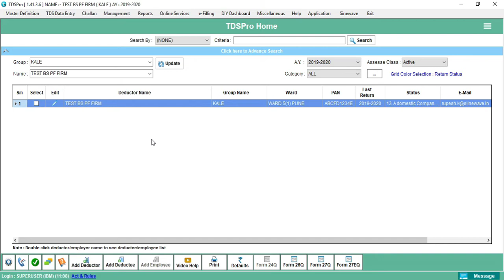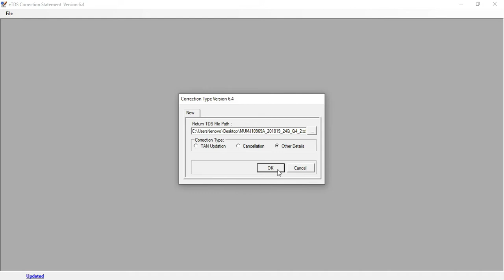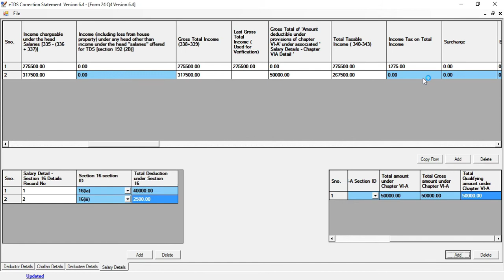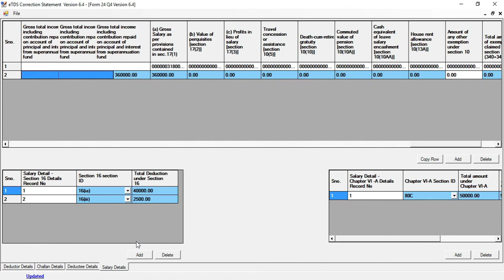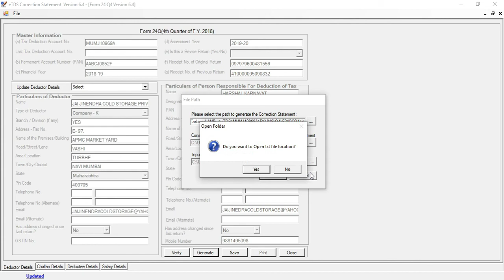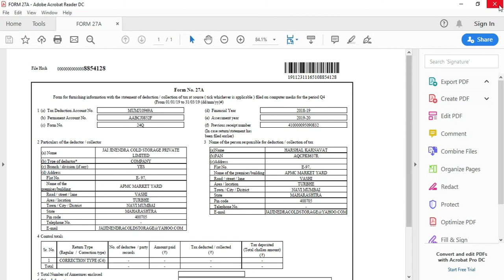Sinewave 24Q Revised Return for Q4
TDS 24Q Revised Return for Q4